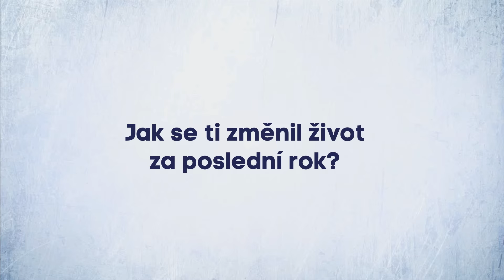David Pavelka - Jak se ti změnil život za poslední rok?